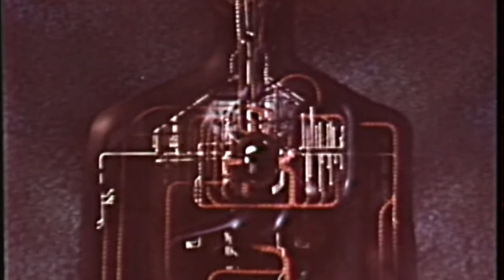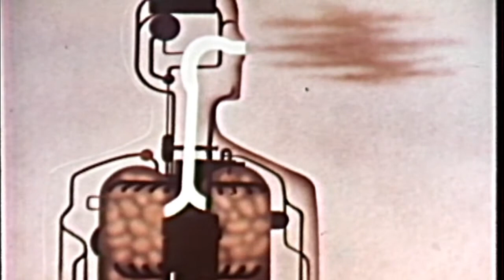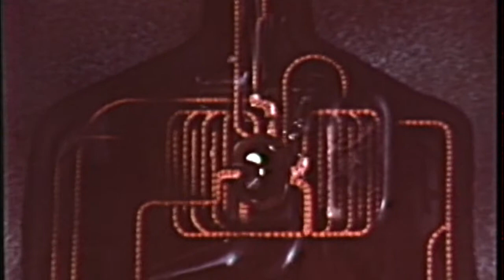Serenity At The Speed Of Light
Acknowledgments: NASA Images